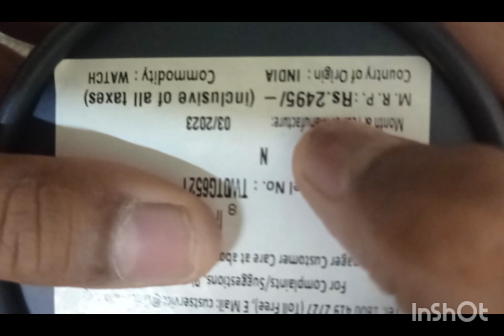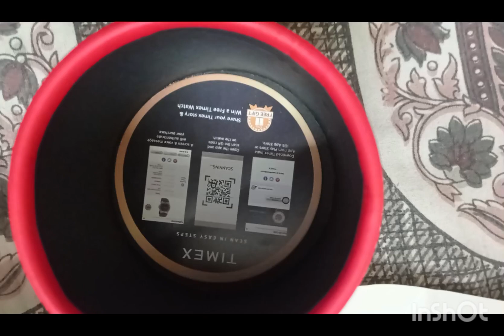TIMEX WATCH ⌚ UNBOXING 🤯